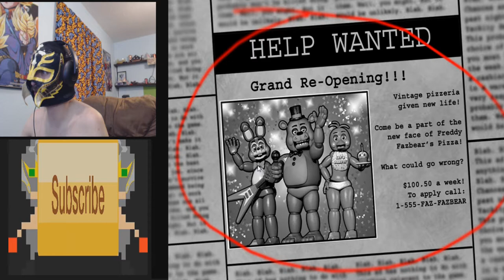(FUCK OFF BALLOON BOY) Haunted Horror Hour Episode 3: Five Nights At Freddy's 2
YouTube.Com Privacy